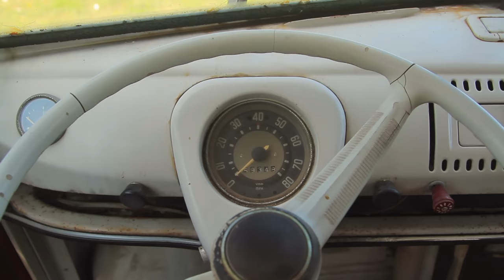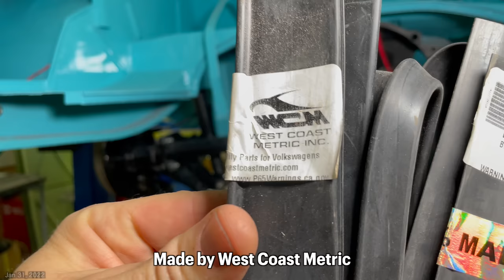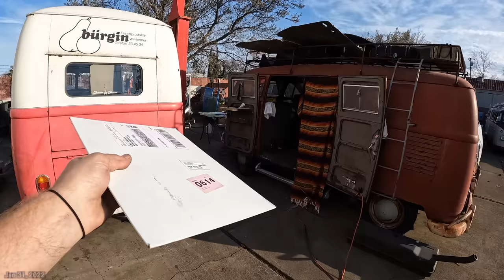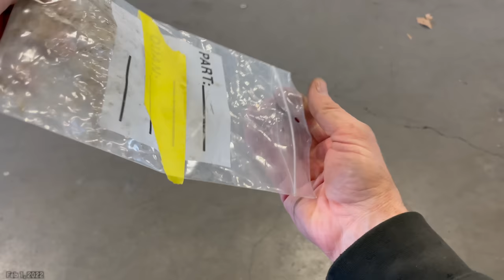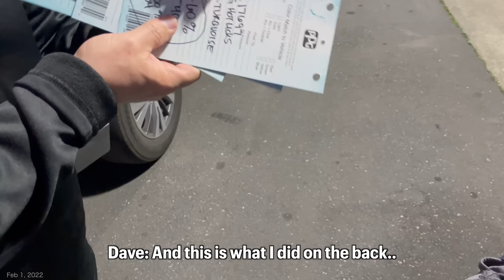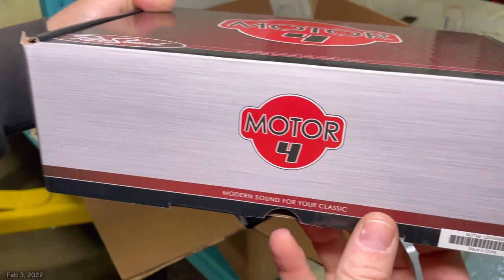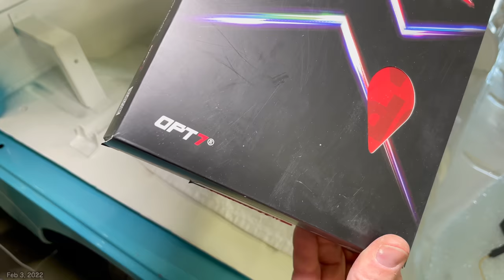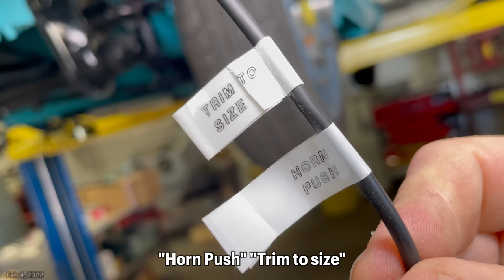VW Bus Restoration - Episode 66 - Gone Fishing | MicBergsma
Upgrade horn
Charging ports
OPT7 aura v2
Wire insulation
LED headstrap
Dash gauges LEDs
Retro Sounds radio
Wire terminal crimper
Retro Sounds dash speaker

~ BUTTY'S BITS  (Throttle Cable Guide Roller Kit / Throttle Kit)
~ WEST COAST WIPERS (Wiper service / restoration)
~ SUBLIME CLASSIC RESTORATIONS  (Gas tank)
~ JEREMY ROCK JOCK (Tow Hitch)
~ VINTAGE SPEED (Muffler)
About MicBergsma:
Aloha! My channel is a mix of How To Videos, DIY, Tutorials, Product Reviews, Travels, Vlogs, Adventures, my VW Bus, and more! With most videos focused on helping people learn how to improve their videography or photography skills with various cameras, equipment, and accessories! I specialize in GoPro tutorials, Sony cameras, DJI Quadcopters, Apple iPhones, and more! I put subtitles on most of my videos because I am 90% deaf and I use sign language to communicate. I currently reside with my wife Lori in the beautiful island of Maui, Hawaii.